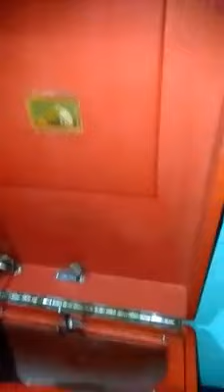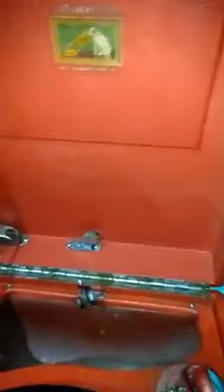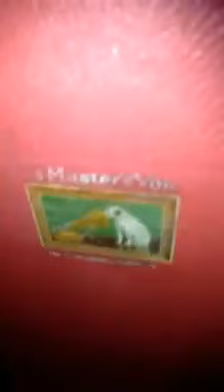jodi prem dilena- rabindrasangeet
Beena Chakroborty